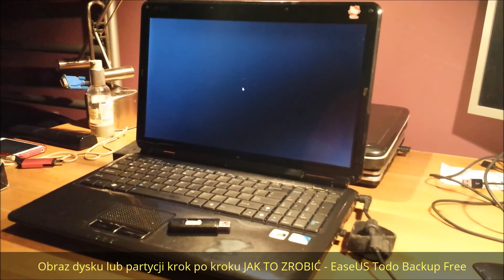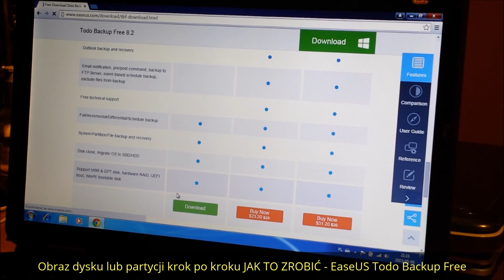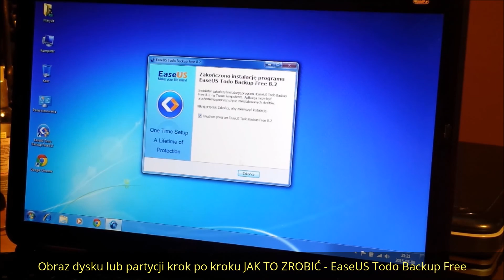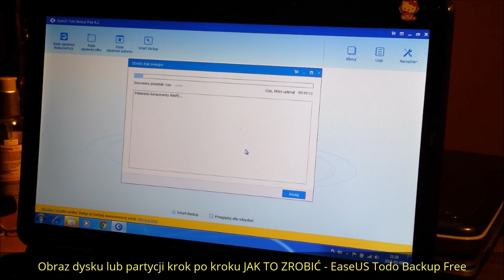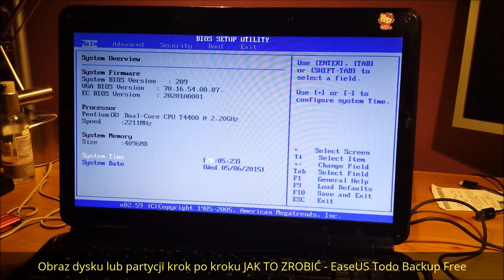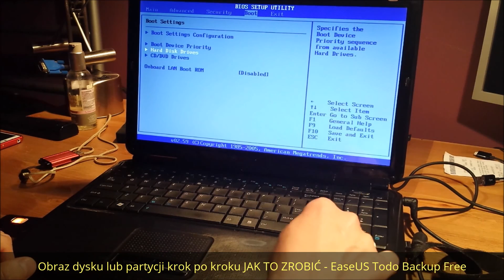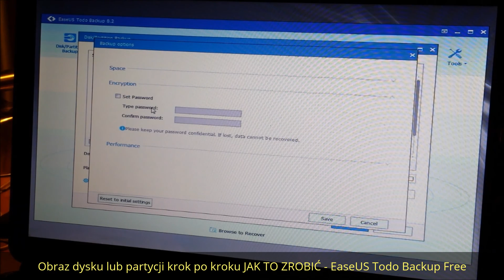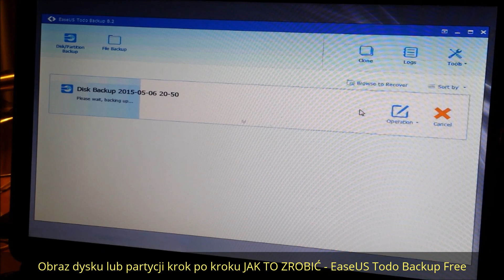Obraz dysku lub partycji krok po kroku JAK TO ZROBIĆ - EaseUS Todo Backup Free | ForumWiedzy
W tym filmie pokazuję instrukcję / poradnik KROK PO KROKU jak wykonać kopię zapasową (obraz, backup) partycji systemowej lub całego dysku, tak by w razie awarii komputera móc samodzielnie przywrócić komputer do stanu z przed awarii.

Program EaseUS Todo Backup Free jest bezpłatny dla użytku domowego, ma polskie menu, działa szybko i sprawnie, jest godnym następcą popularnego programu GHOST. Zalecam tworzyć kopię zapasową partycji na zewnętrznym dysku USB, w przypadku awarii dysku twardego, wsadzając nowy dysk przywrócimy szybko komputer do stanu z przed awarii dysku :)

W programie tworzymy pendrive USB lub płytę CD DVD, za pomocą których uruchamiamy komputer, gdy Windows się uszkodzi. W filmie pokazuję także, jak skonfigurować BIOS w komputerze, by uruchomić komputer z pendrive.

Polecam każdemu tworzyć backup swojego komputera, na wszelki wypadek.

Polecajcie i udostępniajcie ten film wszystkim swoim znajomym, na tablicach facebook, twitter, na forach, tak by znajomi też się zabezpieczali i oszczędzali pieniądze, gdy nastąpi problem z Windowsem. Film wykonałem specjalnie dla Was, byście mogli zaoszczędzić pieniądze, w razie awarii systemu Windows. POLECAM! Tylko twardziele nie robią backupów, ale gdy padnie system to płaczą jak dzieci :)

Mam nadzieję, że wszyscy skorzystacie, bo nie warto się nie zabezpieczać, a tu macie na tacy mój poradnik KROK PO KROKU, nawet kompletny laik sobie poradzi, bez pomocy informatyka.

Pozdrawiam
Bogdan •